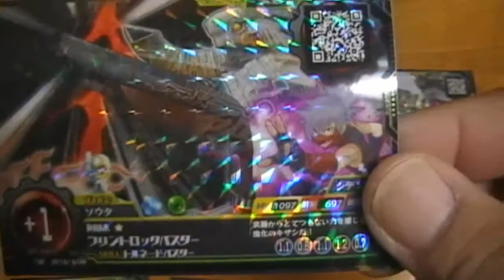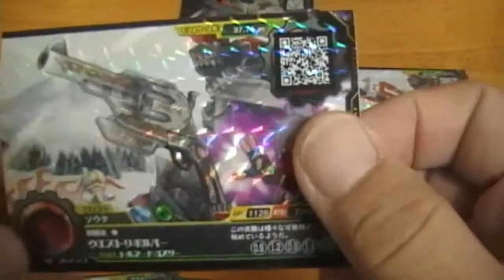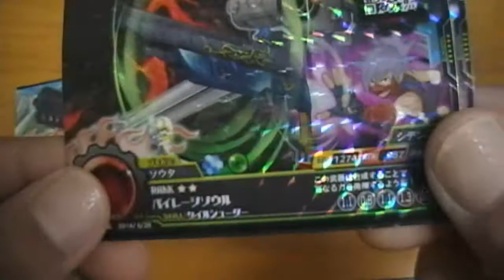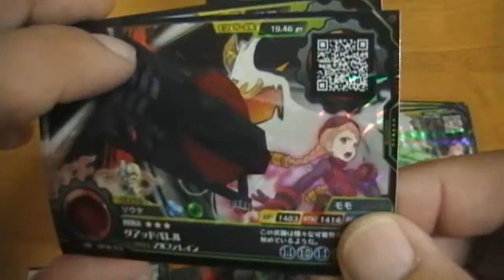ブキガミ攻略 その3 銃の進化と合成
スリングシューター、クルスタルシューター、エメラルドシューター。
ヒュージキャノン、フォースガン、クワッドバレルなど。